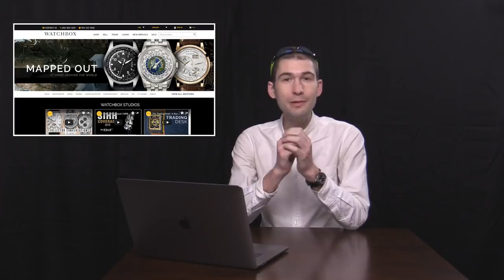Omega Speedmaster Professional As Dress Watch: Rolex Gripes Must End; 2020 Elections & Watches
Watches Tonight with host Tim Mosso is YouTubes top luxury watch discussion forum. Live features will cover the necessary end of Rolex price and waitlist griping on YouTube, 2020 US Presidential candidates and their ideal watches, and sports watches to wear in place of dress watches when formal attire is in order. All of this and viewer-supplier watch collector wrist shots feature tonight on Watches Tonight!

Rolex price markups are a fact on used watch markets; Rolex waitlists – mostly for the GMT, Daytona, and Submariner – are a fact at Rolex dealers. It’s time to take the wind out of splenetic sails and stop talking about this topic altogether. Watch collectors who are exhausted by constant talk of “Rolex shortages” need to start collecting and recommending others collect brands like Blancpain, Omega, Bulgari, and – given pricing for used Daytonas and Pepsi GMTs – even brands such as Vacheron Lange. There’s more to life than roughly three steel Rolex sports watches, and we only feed the beast when we refuse to change the subject.

And no one can change the subject like a politician. Tonight, Tim reviews the likely wristwatch choices of American presidential candidates on the right and left. Watches suited to Donald Trump, Bernie Sanders, Elizabeth Warren, Pete Buttigieg, Amy Klobuchar, Joe Biden, and Michael Bloomberg offer the potential to offend virtually everyone!

Finally, our main feature involves sports watches that are suitable for use as dress watches. With many watch buyers no longer interested in the dress watch genre and many collectors focused on steel sports models, Tim reviews several watches that can be worn handsomely with a suit, tie, and Ferragamos. Our roll call of refined sports watches includes the Rolex Submariner, the Omega Speedmaster Professional Moonwatch, the Vacheron Constantin Overseas, the Bulgari Octo Finissimo 100-meter, the two-tone Patek Philippe Nautilus 3700/1AJ and 3700/11AJ, and the Breguet Type XX Aeronavale

Tonight, our show will feature all of the above plus live chat and wrist shots from our global audience of watch buyers, watch collectors, and watch enthusiasts!